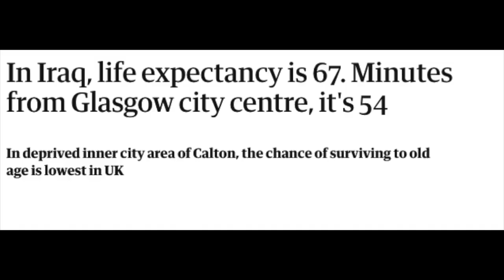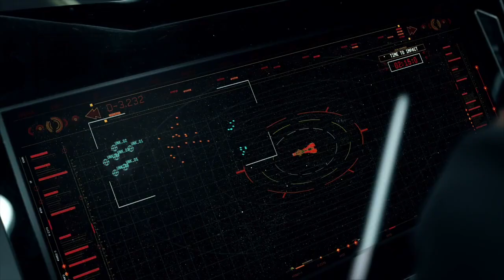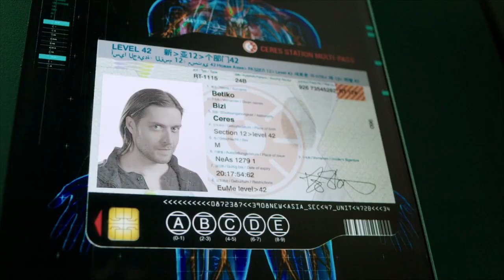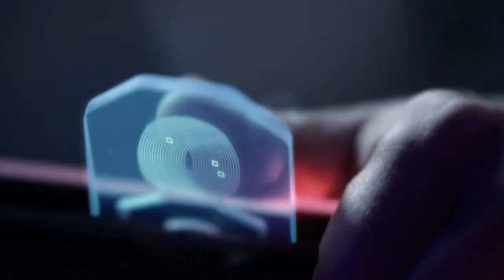Fans React to The Expanse 1x4: "CQB"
The Expanse 1x4 “CQB” Fan Reaction mashup. In this episode, The MCRN Donnager is embroiled in a fight with the mysterious ship that is following them. Holden and crew continue to fight for their lives as the MCRN soldiers make the ultimate sacrifice.

Other Source
Prime Video
Syfy